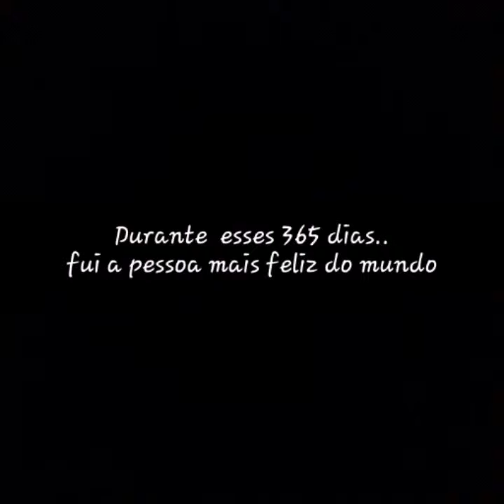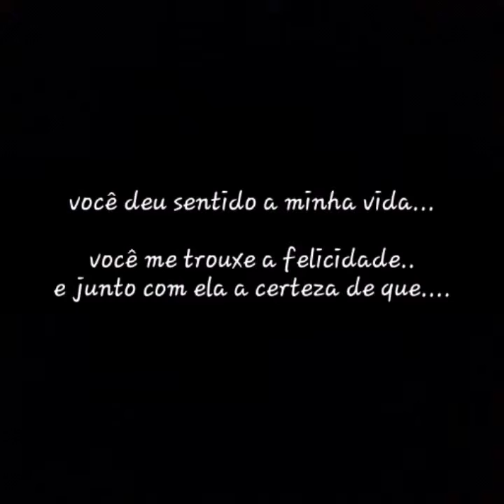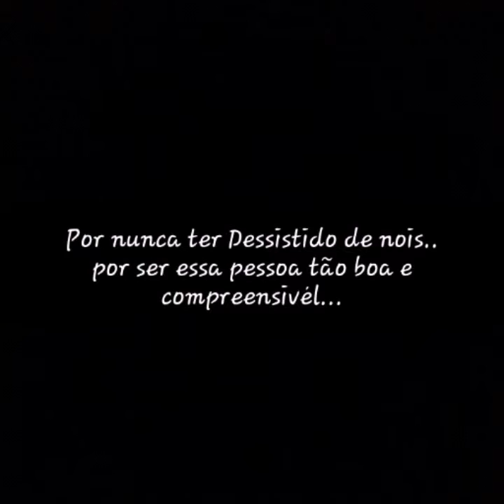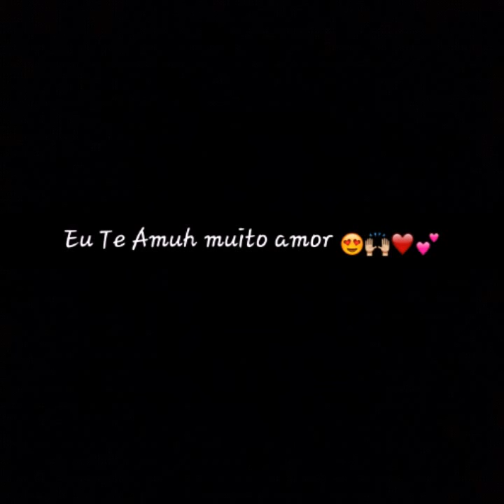1 Ano de namoro